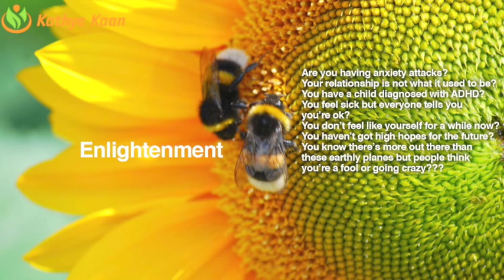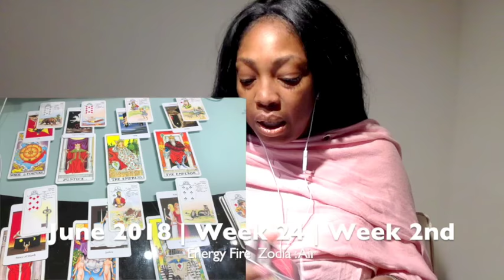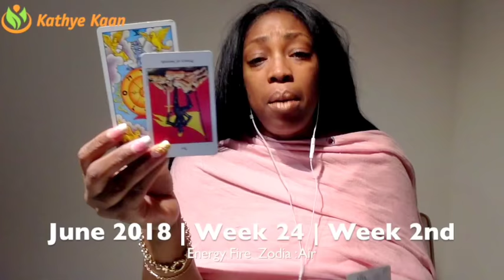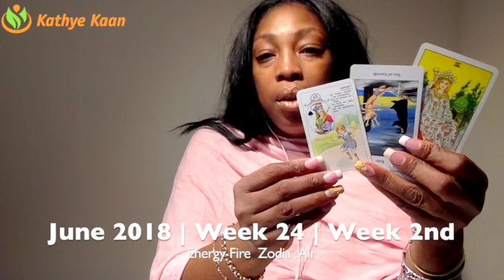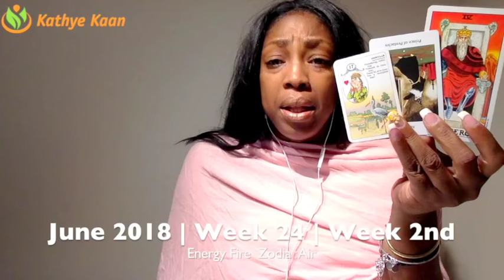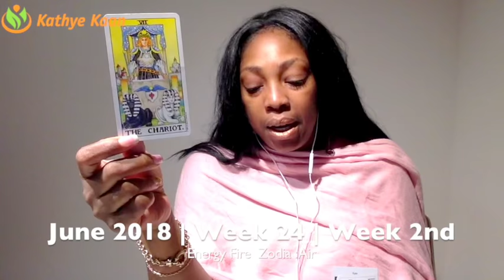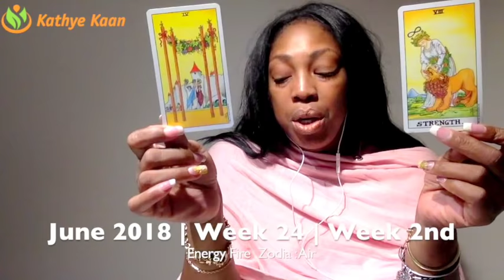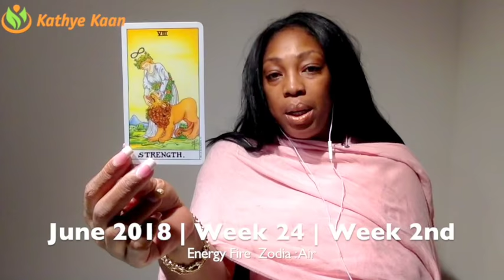GEMINI HAPPY BIRTHDAY Weekly Tarot Reading | Week 24 | JUNE 11 -17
GEMINI HAPPY BIRTHDAY   Weekly Psychic Tarot Reading | Horoscope | Week 24 | JUNE 11 -17